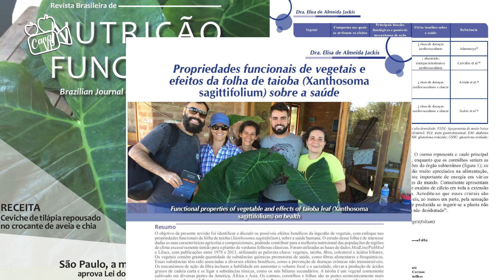Taioba | Conhecendo as PANC | VP Nutrição Funcional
Conheça a Taioba - uma Planta Alimentícia não convencional (PANC), muito rica em muitos nutrientes.